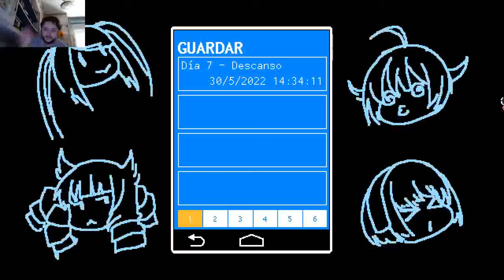Gil regresa, el gestor BTC, y Stella preocupada-----CBA Vallhalla ep12